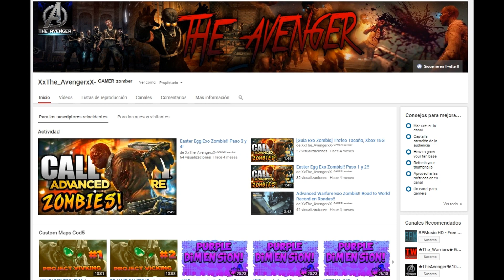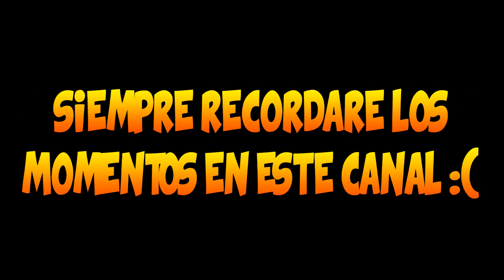Esto es muy Importante de ver...